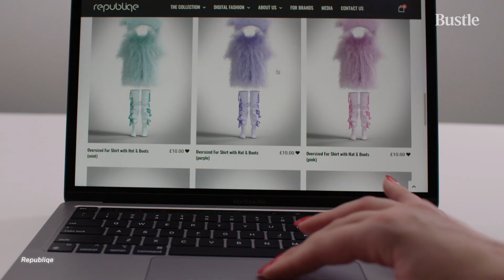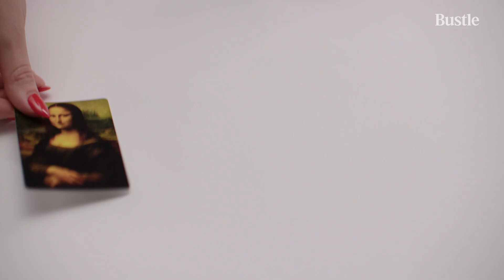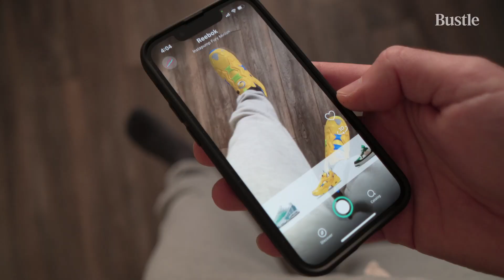Fashion Has Entered The Metaverse: NFTs Explained | Bustle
Ready or not, fashion NFTs are here. But are they here to stay?

What started with the introduction of cryptocurrency in 2009 has now developed into a digital market of artwork, collectibles, games, and even virtual worlds for purchase. Fashion is quickly making its way into the metaverse, with seasoned and up-and-coming designers creating digital items of their own. High fashion is always in high demand in the real world, and it looks like it will be in the virtual realm as well. Consumers are already purchasing fashion NFTs for millions of dollars.

There is a lot we still don’t know about NFTs. What is the point of owning something in the metaverse? Will they appreciate over time? What are the risks of purchasing: financial, environmental or otherwise? To help us answer these questions and more, we teamed up with fashion model turned futurist Sinead Bovell. Watch the video above to hear an expert weigh in.

Future of Fashion is a series from Bustle following pioneers in the industry who are following the evolution of style and technology.

More videos you might enjoy:

This Jewelry Designer Went From YouTube Tutorials To Styling Stars

Can Influencers Truly Create Social Change?

Inside Third Crown, The Jewelry Brand Approved By Beyoncé, Solange, And Cardi B

The Unlikely Designer Behind Kamala Harris And Michelle Obama

Why Is It So Hard To Find Great Plus-Size Clothes?

Stock Footage by Shutterstock
Glowing Geometric dress by Pankaj and Nidhi

CREDITS:
VP, Video: Whitney Buxton
Executive Creative Director: Lauren Sofair
VP, Fashion: Tiffany Reid
Producer: Danielle Alfredo
Cinematographer: Jasmine Velez
Post Supervisor: Amy Eakin
Editor: Sophie Worm
Motion Designer: Ling Yang